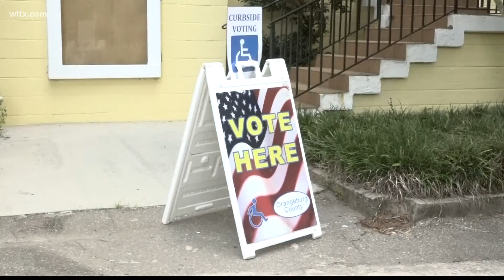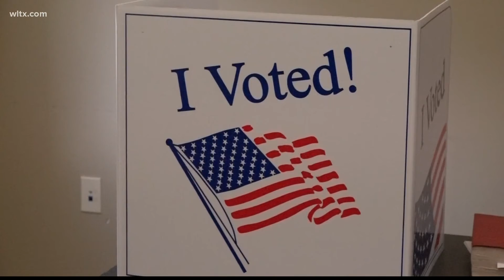Orangeburg voters head to the polls to elect mayor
Voters were also tasked with selection three city council members.